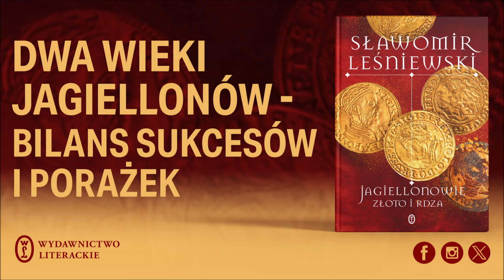ZH#16: Jagiellonowie – bilans panowania. Rozmowa ze Sławomirem Leśniewskim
👑 Książka „Jagiellonowie. Złoto i rdza” to kontynuacja bestsellerowego „Drapieżnego rodu Piastów” Sławomira Leśniewskiego. Z autorem rozmawiamy o tym, jak ocenić dwa wieki panowania pochodzącej z Litwy dynastii.
💎 Kto najbardziej skorzystał na unii polsko-litewskiej?
💎 Rozprawa z Krzyżakami, początki parlamentaryzmu, złoty wiek kultury polskiej – jak z perspektywy lat oceniamy największe osiągnięcia Jagiellonów?
💎 Jak wyglądała ich polityka dynastyczna na tle niezwykle skutecznych Habsburgów?
💎 Jakie błędy popełnili Jagiellonowie i którzy z nich naprawdę zasługują na miano wielkich monarchów?